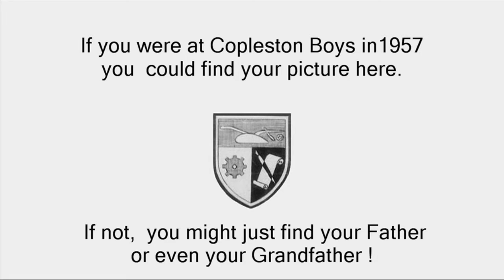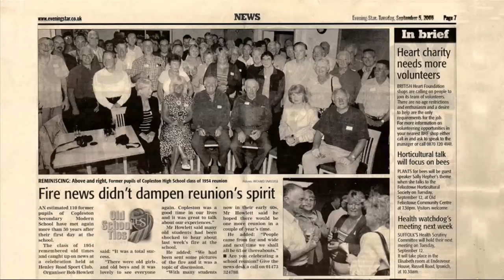COPLESTON SECONDARY MODERN SCHOOL FOR BOYS 1957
Copleston Secondary Modern School for Boys, Ipswich UK (Now known as Copleston High School). Movie based on a 1957 School Photograph portraying over 450 boys and staff. Also includes the report of a school reunion 50 years on, in 2006. Sorry about the MIDI music... unfortunately they wont let me use all the original 1950's music tracks!